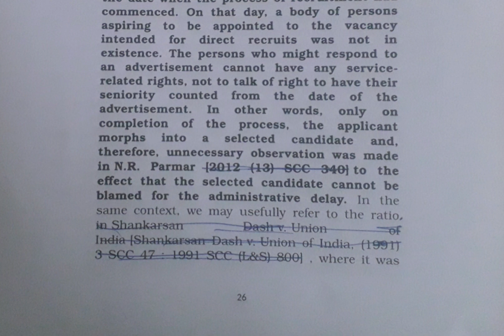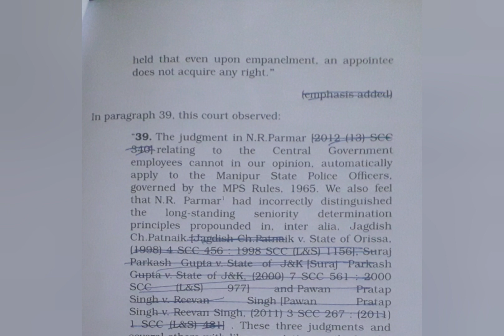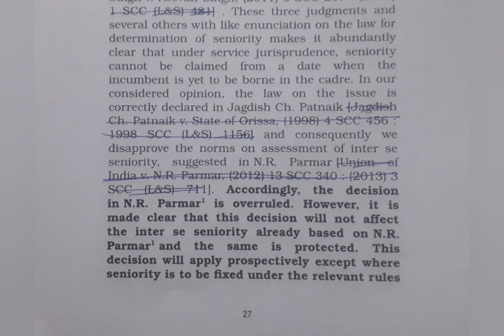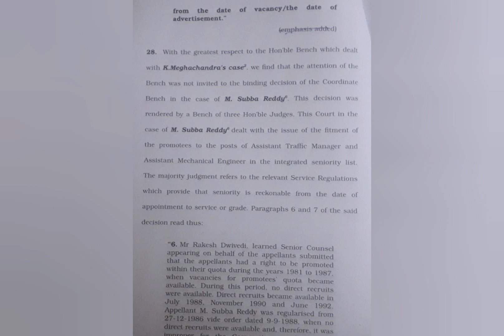120 WPM | Legal Dictation with Punctuation | SC Judgment | Hariharan vs. Harsh (3)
Supreme Court Judgment dated 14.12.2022 titled Hariharan & Ors. vs. Harsh Vardhan Singh Rao & Ors.